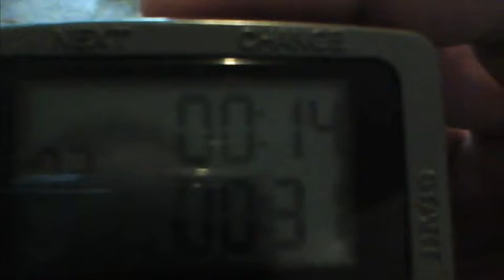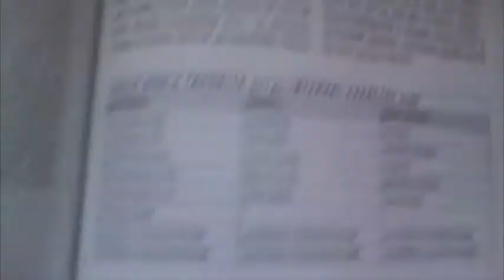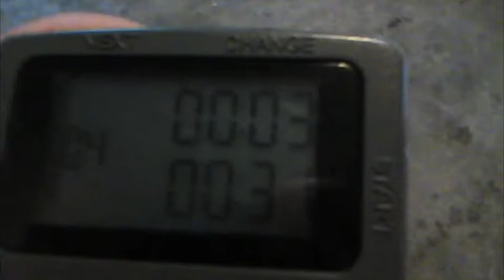steve metabolic kettlebell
Kettlebell complex taken from Robert Dos Remedios' (CSCS) book Cardio Strength. The complex was slightly modified, we subbed out the snatches for high pulls.